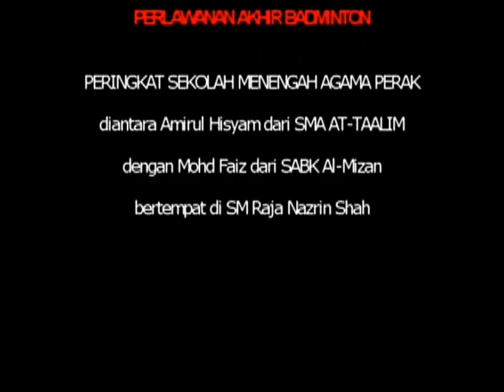badminton akhir peringkat sekolah menengah agama negeri perak 2013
Perlawanan akhir diantara Amirul Hisham dari SMA AT-TAALIM Manjung dan SABK AL-MIZAN Manong bertempat di Sek Men Raja Nazrin Shah